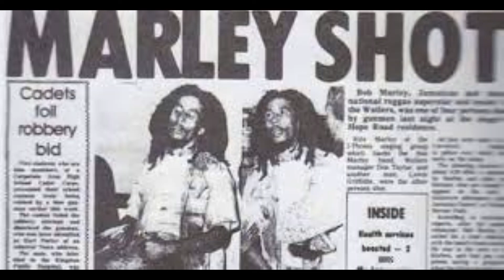Bob Marley & The Wailers - Ambush in the Night (Demo)